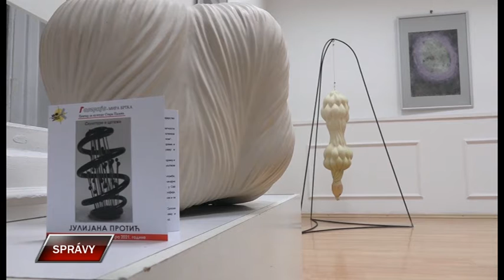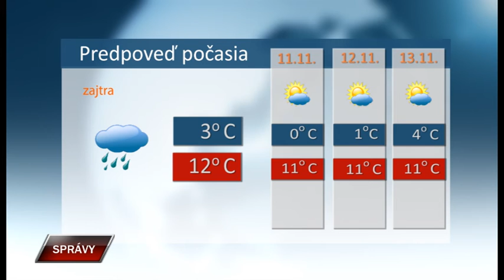Spravy 9 11 2021